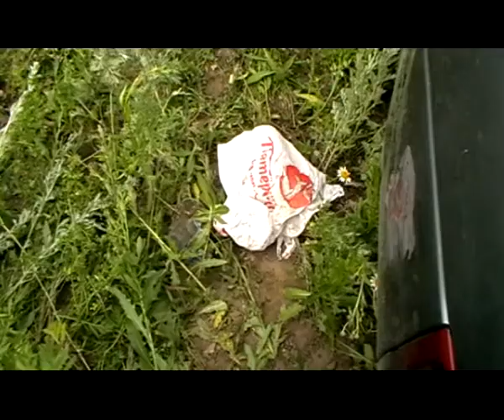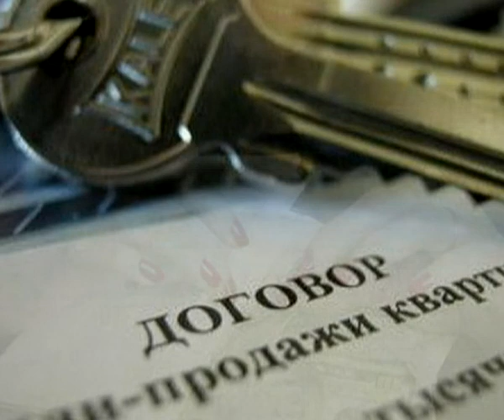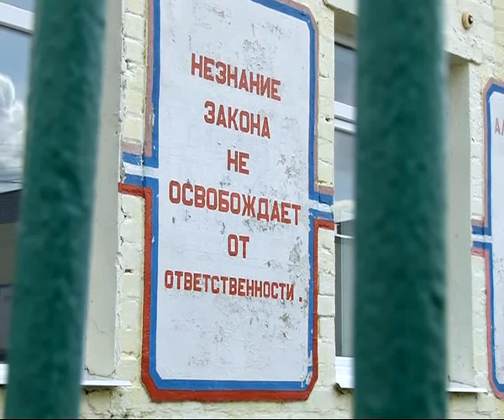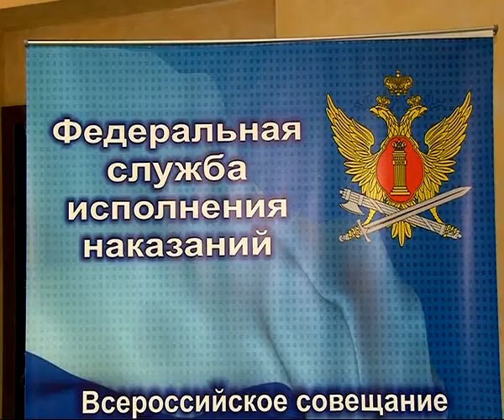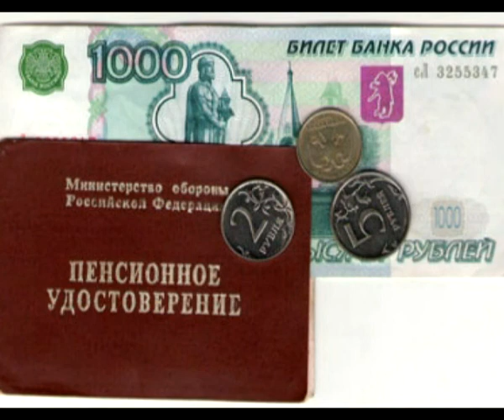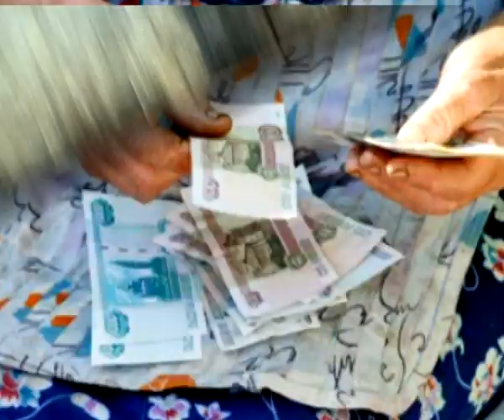Вызов принят 26.06.14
Проводы в армию закончились серьезной аварией.- Кто дал машину водителю без прав. Вооружены и опасны.- Задержана шайка грабителей, промышлявших в Рязани и области. Осторожно, черные риелторы.- Как можно остаться без квартиры, даже ничего не подписывая.